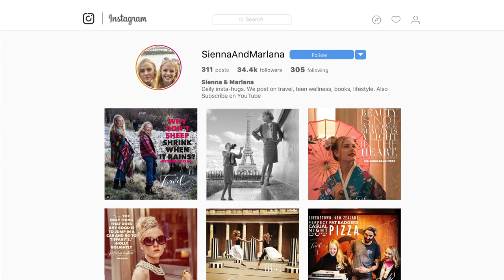Update on our Tibetan Spaniel Puppy | Sienna and Marlana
We need your Advice.  We have a Wee Problem

Our puppy has a big shedding issue and a steam mop would be neat for more regular floor cleaning with now two dogs.  Especially when bear has a wee moment.